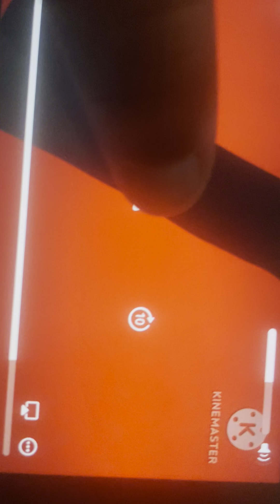Pat and Amy Shorts:who in the heck is Scourge?! Is he a copy of Sonic?